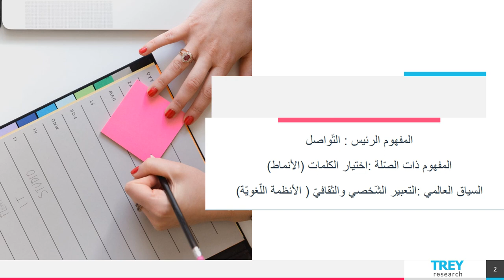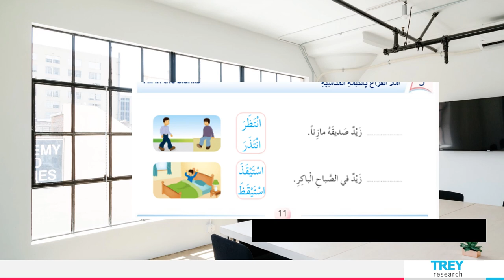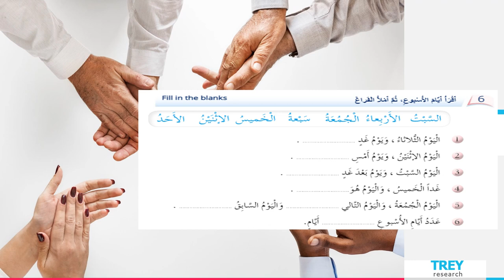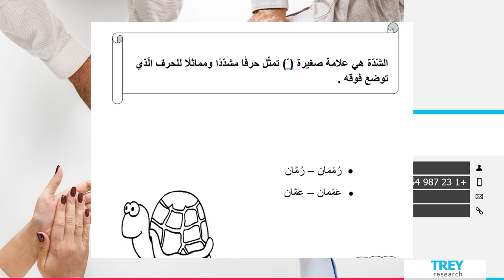الأسبوع الثاني - اكتساب اللغة - الطّور الثاني - المعلمة بيان جابر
وصف الأسبوع الثاني-اكتساب اللغة

يقوم الفيديو بالتعريف بالمادّة الّتي سيتمّ شرحها خلال الأسبوع الثاني في وحدة متواصلون